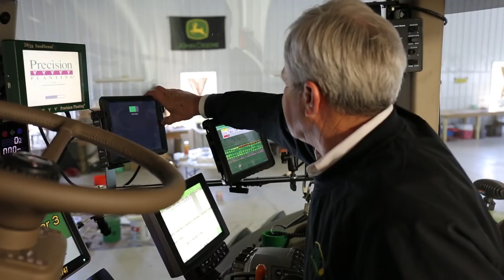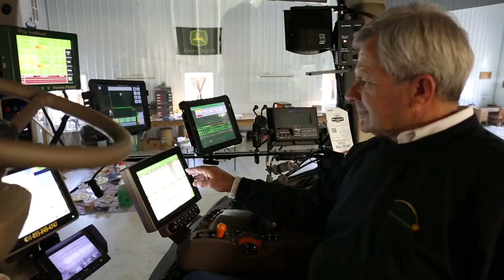Farm Stories: Ken Dalenberg - Mansfield, IL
Ken Dalenberg farms corn and soybeans near Mansfield, IL and has been a pioneer of precision ag since its earliest days. He's now using aggregated farm analytics to give his operation a broader view than limited plot data on seeds and practices. Hear Ken's

FBN is a farmer-to-farmer agronomic network, that connects your farm with powerful insights from billions of data points from real farmers.

The Dalenbergs were early adopters of GPS in agriculture, but back then they didn't have software to analyze their data.

Nowadays, "aggregated data has extreme value to all of us as we look at how we perform and benchmark ourselves not only locally but regionally, because the more data that is put into the system, the more sound statistically that data will be.

On a whole field basis, we can draw better conclusions than on the plot data that we sometimes get from the research stations.

As we look at these types of recent changes, I think we [farmers] have a very bright future."